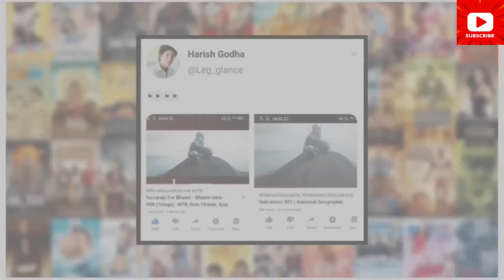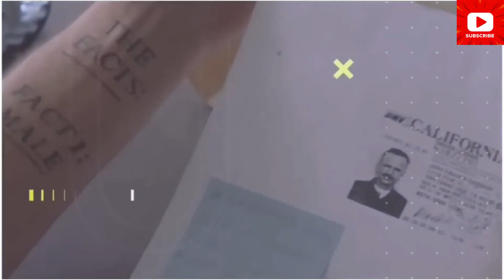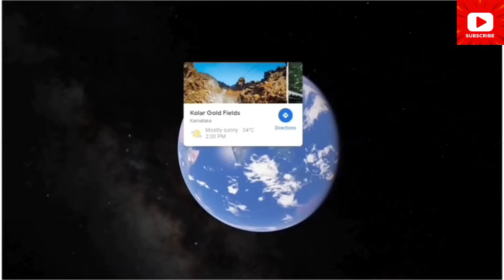Reel movie Masala - Part 2 🤩😂 Bollywood copies Hollywood 🤣bollywood